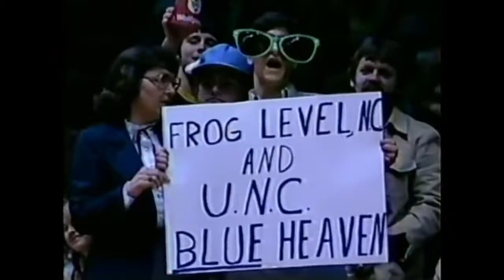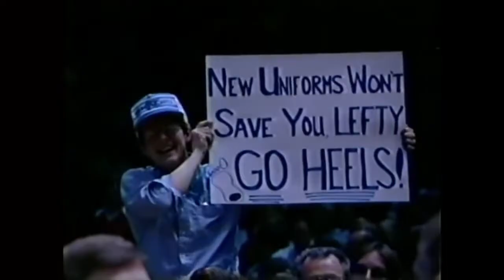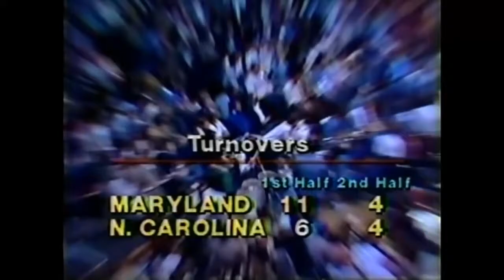ACC Championship: Basketball - Maryland vs North Carolina - March 7, 1981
A Buck Williams and Albert King led Maryland against a Sam Perkins and James Worthy led North Carolina in the finals of the ACC Tournament at Capital Center in Maryland.

Final Score:  North Carolina 61  Maryland 60